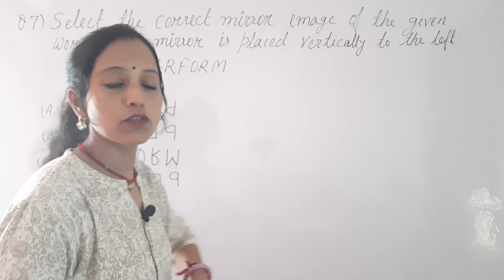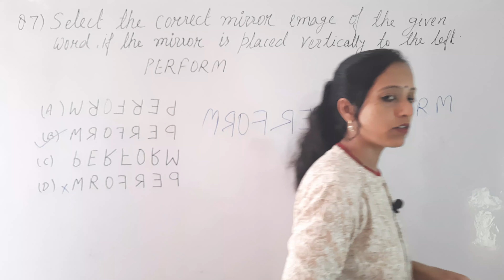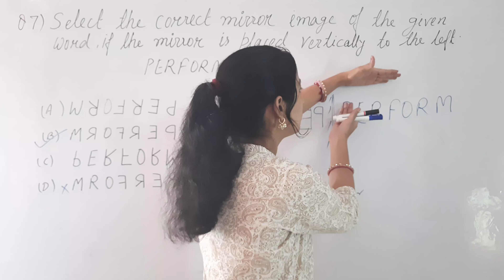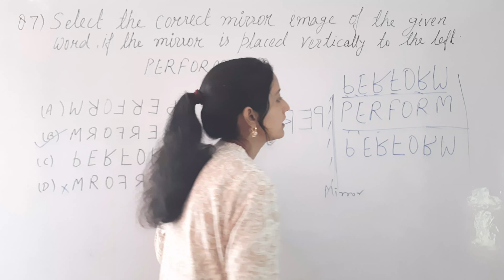MASTER the Art of Solving IMO Class 7 Papers in Record Time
Previous Year Paper (2023-24) SOF Olympiad IMO  Class 7  with Solution for 2024 Ques 7

Unlock the secrets to conquering the IMO  exam with our comprehensive video tutorial! Dive deep into solving previous year question papers for Class 7 IMO 2023 and 2024. Whether you're gearing up for the IMO SOF Olympiad or aiming for top scores, this video is your ultimate guide. Get solutions, tips, and tricks to tackle challenging problems. Don't miss out on this valuable resource for acing your IMO exam!

Click to watch now and excel in your IMO journey.